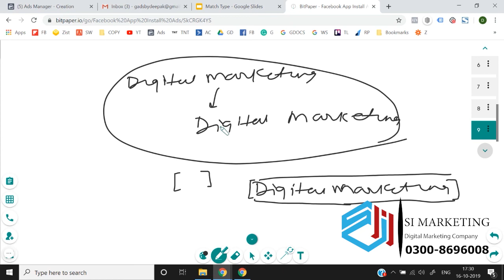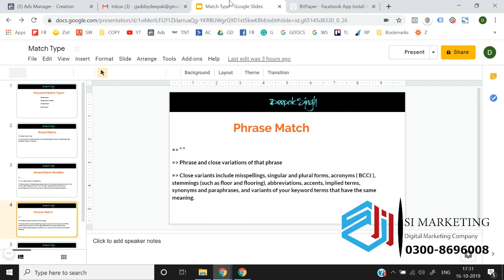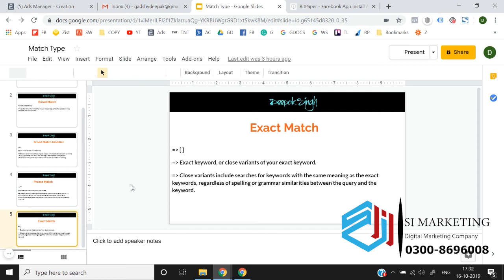Type of keywords in Google Ads Course in Urdu | Google Ads Lesson # 9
How to Run Google Ads, Google AdWords Tutorial 2020, Freelancing Tips and Tricks, Digital Marketing Course. In this video I will show you that how you can create and run google ads for your clients. You have to use google AdWords for this purpose. You can make money from google ads if you watch and implement all the strategies shown in this video.
In this video, I will show you exactly how to run ads on Google in 2020.
Google AdWords is an online advertising platform developed by Google, where advertisers pay to display brief advertisements, service offerings, product listings, video content, and generate mobile application installs within the Google ad network to web users.